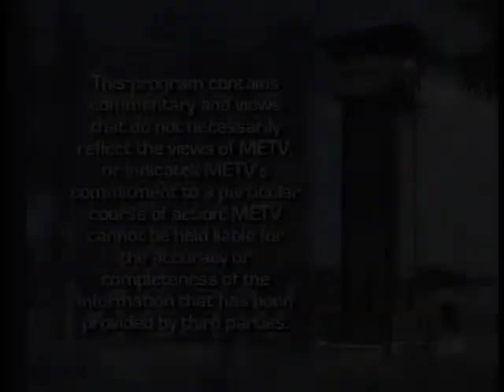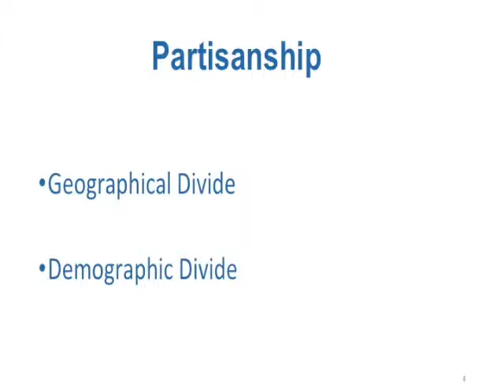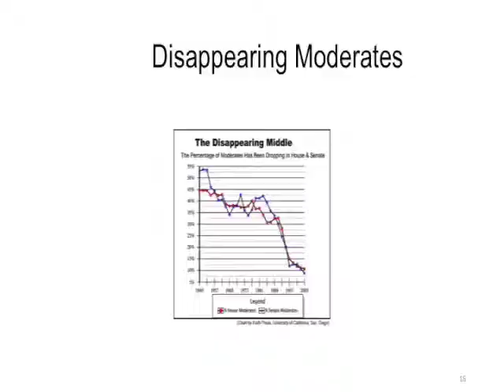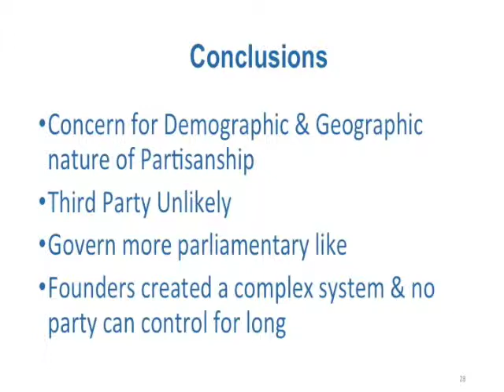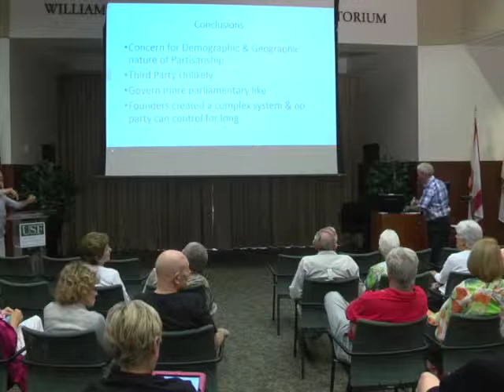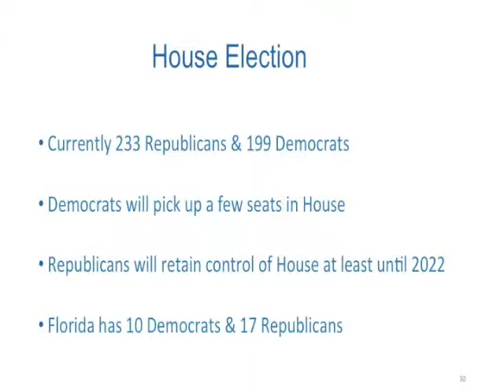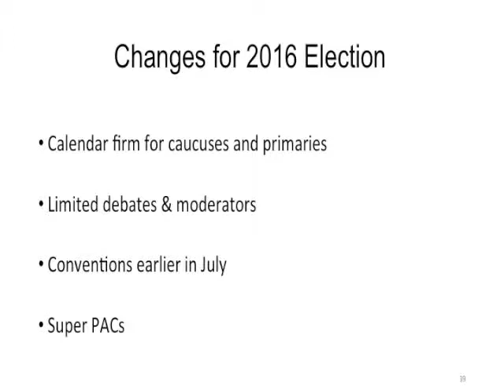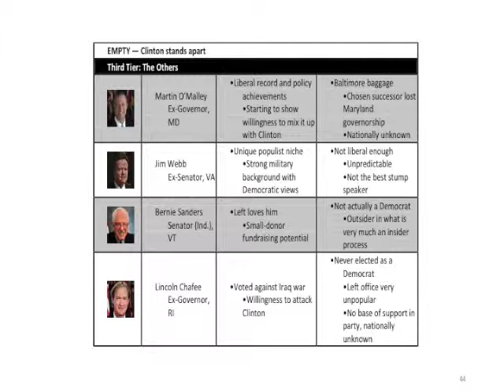Dan Miller - Partisan Politics & The 2016 Election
Former congressman Dan Miller discusses the increasing partisan divide in American politics.